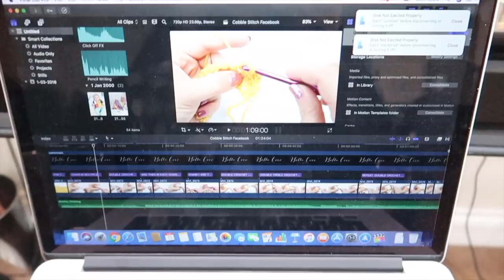DAY IN THE LIFE OF A MUM/MOM | Sarah-Jayne Fragola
Here's a day in the life vlog with my 8 month old baby girl Ella.

Hi there! My name is Sarah-Jayne, I'm 31 and live in Nottingham, UK. After building a successful tutorial channel (Bella Coco) my life has taken me to places I would have never imagined. Join me in my journey to entrepreneurship where I'm taking my hobby and a business. I'm just a normal girl trying to leave my stamp on the world! So grab a cuppa and tag along for the ride!